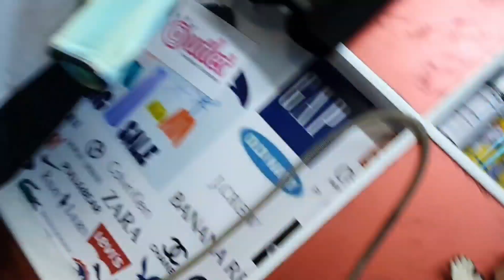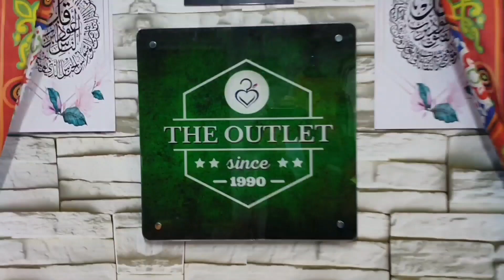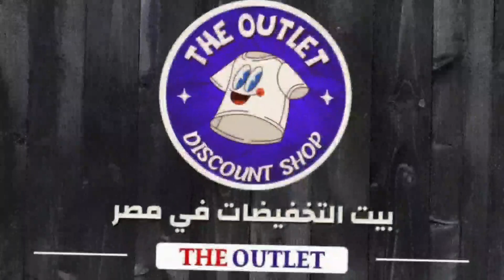أرخص سعر بيعات ملابس في مصر || رجالي - حريمي - اطفال || ملابس العيد 2022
عندنا بيعات ببلاااااش و اللي يلحق بقي
للتجار و المحلات و هواة الفرص ..

🚫 بيعات ملابس الأطفال ..
1. شورت جينز بيبي 23 جنية .
2. فستان بناتي kiki كي كي 28 جنية .
3. شورت محير بيكة بناتي بولو 20 جنية .
4. شورت شبابي رياضي ووكر 38 جنية .
5. طقم داخلي محير بناتي 10 جنية .
6. ليجن Hind محير تصدير 23 جنية .
7. تي شيرت براسولا مطبوع 25 جنية .
8. بواقي قميص كلاريون 40 جنية .
9. بولو شيرت بيبي بيكة 20 جنية .
10. فستان بناتي فسكوز 35 جنية .
11. بولو شيرت بيكة مطرز 18 جنية
12. ميكس مستورد ثريهات دست 60 جنية .

🚫 بيعات ملابس الرجالي ..
1. بولو شيرت رياضي كاجوال 35 جنية .
2. بولو شيرت تصدير بيكة درجة 35 جنية .
3. تي شيرت تصدير mavi أورجنال 40 جنية .
4. تي شيرت مقلم زرار 32 جنية .
5. تي شيرت اكسلانس مطبوع 38 جنية .
6. قميص شبابي موديلات 40 جنية .
7. شورت نبيتي تصدير قطن 20 جنية .
8. تي شيرت تصدير مطبوع 33 جنية .
9. تي شيرت كت بواقي 25 جنية
10. تي شيرت مستورد مطبوع 28 جنية .

🚫 بيعات ملابس الحريمي ..
1. بادي تصدير فسكوز 2 لون 20 جنية .
2. شورت بيكة مطرز بولو 22 جنية .
3. شورت و برمودا تصدير رياضي 25 جنية .
4. عباية و جلابية سترايك 60 جنية .
5. كاجوال مخيطات 45 جنية .
6. ميكس عباية و كاجوال 50 جنية .
7. برامودا جبردين تصدير 30 جنية .
8. بنطلون جينز clue بواقي 55 جنية .
9. ميكس ستوك أوروبي مستورد 40 جنية .
10. ميكس clue بادي و بلورة 40 جنية .
11. بادي و ايشارب clue مشكل 18 جنية .
12. بادي كت قطن 20 جنية .
13. بيعة عباية عيوب 28 جنية .

⛔ متاح كميات و بسعر خاص
و أقل أوردر 100 قطعة
و لنص الكمية يضاف 2 جنية
و من 24 قطعة يضاف 2 جنية كمان ..

⏰ مواعيد رمضان 🌜
من 12 إلي 12
مغلق من 5:30 إلي 7:30
الجمعة من الساعة 2
الأحد يرجي مراجعتنا

📮العنوان
القاهرة . عين شمس . 20 شارع الفيروز
بعد كافية السلام . الدور الأول
أقرب محطة مترو عين شمس
أقرب علامة مميزة سنترال عين شمس

کْلََ عٌٌآمًً وٌٌآنِِتٌٌمًً الي الله اقرب 🤍
‏  𝐑𝐀𝐌𝐀𝐃𝐀𝐍 𝐊𝐀𝐑𝐄𝐄𝐌 🌜